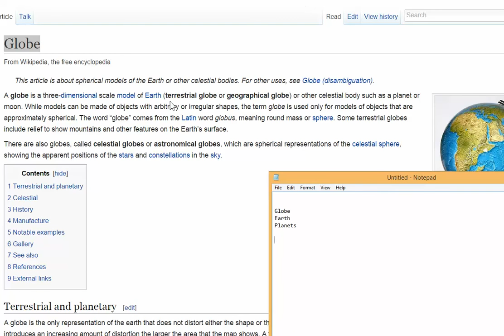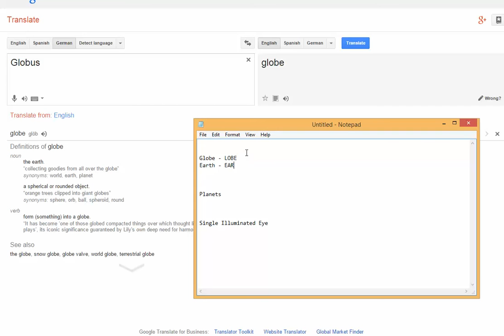Is the Globe Told Lies? Flat Earth Abstract Thought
Looking into Word origins and translations, I formed an interesting abstract though.  What do you think?  I do not claim this as proof of anything, but is interesting to ponder.